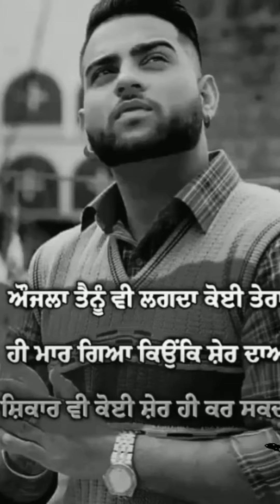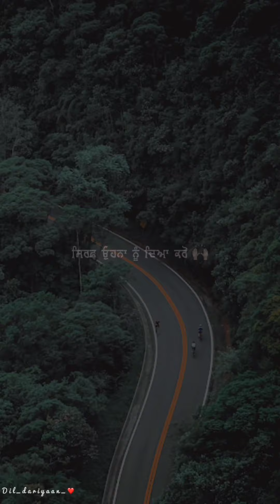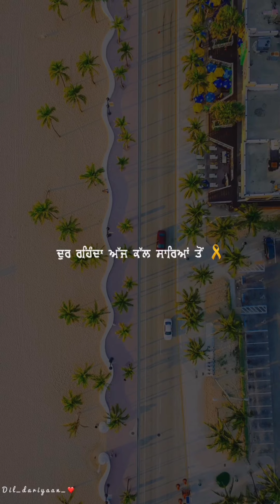New Whatsapp Viral😱Shayari Video ||2022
Latest Viral Whatsapp Status Video 2022. This Video is Of New Viral Shayaris In A Long Video.This Video Is in Punjabi And filled with full of entertainment.Must Watch.These All Clips Are very enjoyable and latest clips.By Watching This Video You Can make your Mood And Day Good❤.

In this video,I have talked about how can you watch viral shayari videos & watch status videos.This Is Full of Entertainment.This Video Is In Punjabi Language.

Highlights:
sandeep brar whatsapp status
only sandeep brar tik tok video
sandeep brar tik tok video
shayari
love shayari
shayari status
best shayari
tiktok shayari
whatsapp status shayari
shayari potery
viral shayari
Sad shayari
motivational shayari
status video for whatsapp
status raksha bandhan